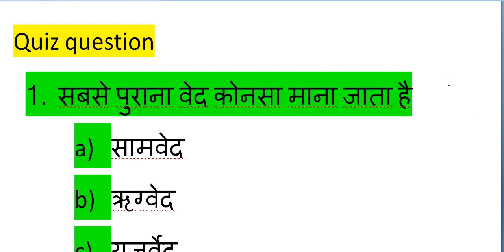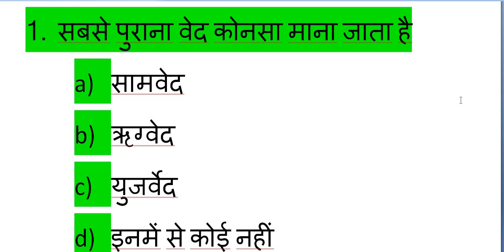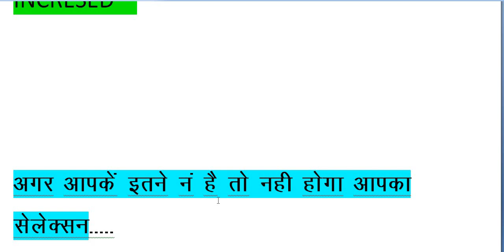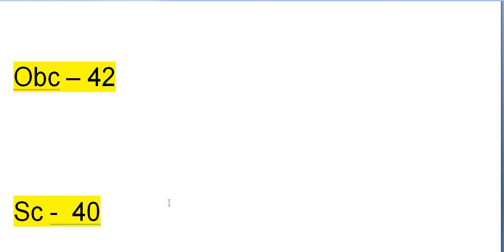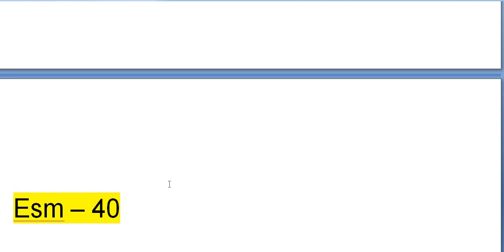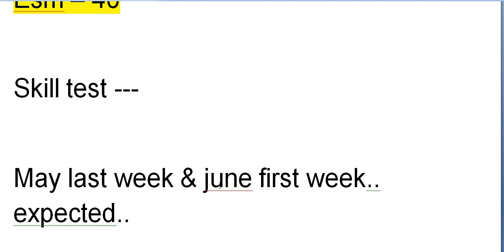ITBP कांस्टेबल ड्राइवर SKILL TEST//ITBP CONSTABLE DRIVER//इतने न वाले का नहीं होगा सिलेक्शन //ITBP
Insta id - sandeepsaroha171 follow on insta